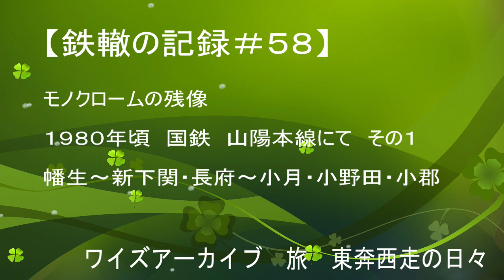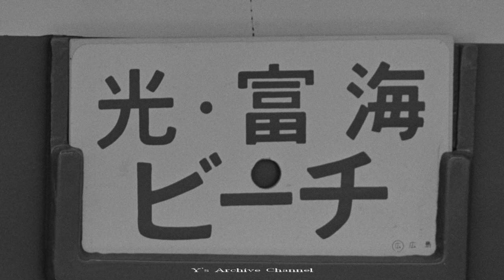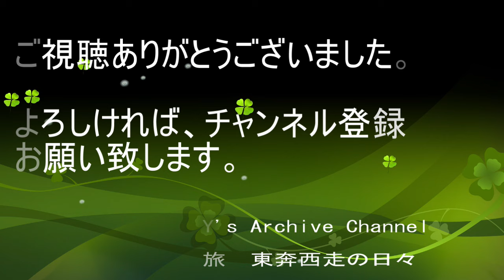【鉄轍の記録＃５８】モノクロームの残像１９８０年頃 国鉄山陽本線にて その１ Y's Archive 旅 東奔西走の日々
撮影時期：１９７９～８２年
撮影機材：Ｎｉｋｏｎ　Ｆ・ＦＭ　Ｃａｎｏｎ　ＡＥ－１
デジタイズ機材：Ｎｉｋｏｎ　Ｄ８５０

１９８０年頃　国鉄山陽本線にて撮影した写真を
スライドショーでご紹介いたします。
様々な車両が活躍している姿を記録出来た事に感謝です。

ＢＧＭはYouTubeのライブラリーを使用しております。
BGMはYouTubeライブラリを使用しております。

アーティスト：Dan Lebowitz